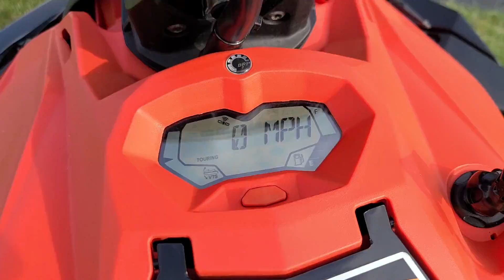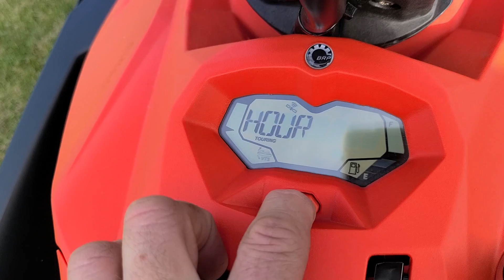2022 Seadoo Spark Trixx for sale.